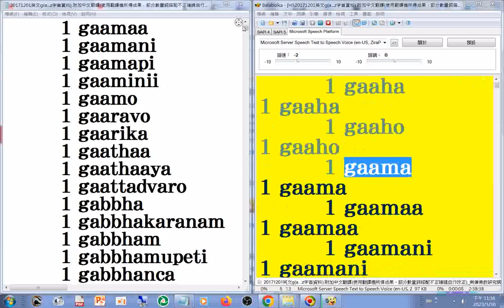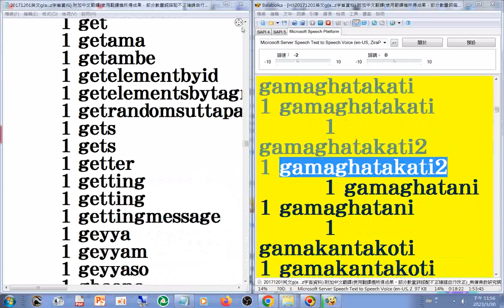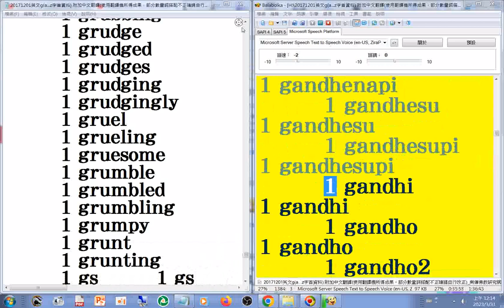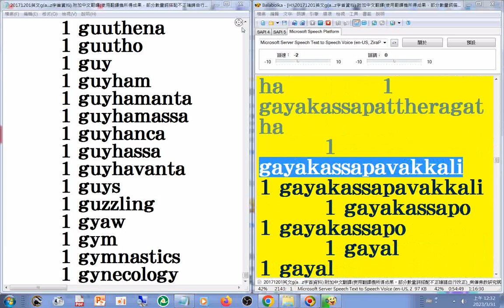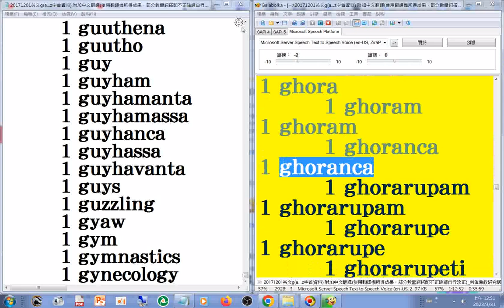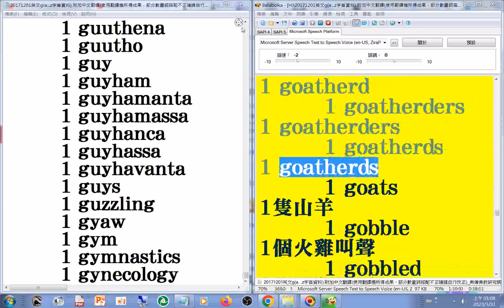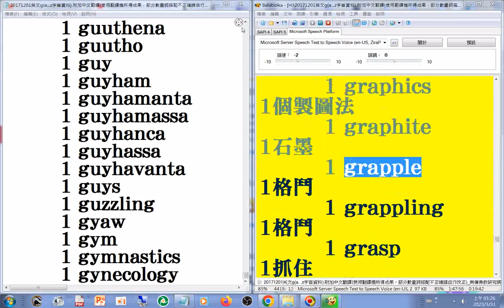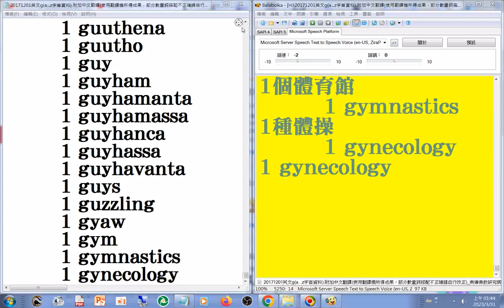G_#有聲書 11#美語發音 _ 英文G字首(含大量巴利文或是梵文(未確定)羅馬轉寫字) 南傳佛教 研究網站文章20171201#英漢對照 部分是翻譯機產生的，其中的數量詞搭配部分有誤請自行更正